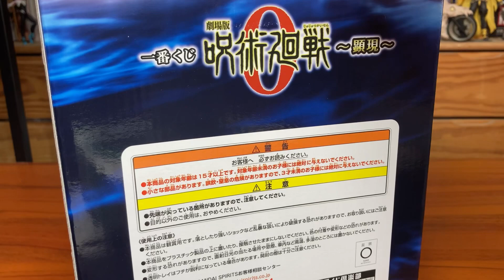Ichiban Kuji de Yuta Okkotsu | Jujutsu Kaisen 0 | Unboxing | Boxtification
Hey, qué hay de nuevo? En esta ocasión te traemos la Ichiban Kuji de Yuta Okkotsu. Disfrútalo.